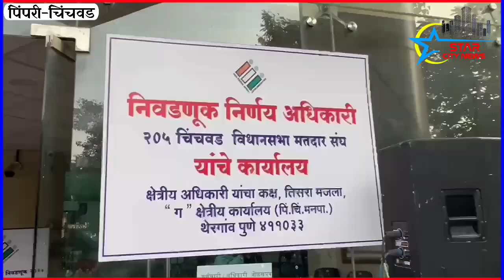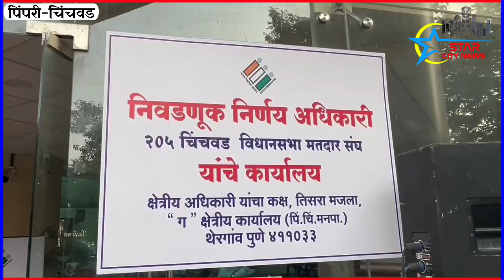चिंचवड विधानसभा निवडणूक निर्णय अधिकारी यांची गाडी दिव्यांग नागरिक कडून पेटविण्यात आली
चिंचवड विधानसभा निवडणूक निर्णय अधिकारी कार्यालयात एका अधिकाऱ्याचा चार चाकी वाहन एका दिव्यांग व्यक्तीने आग लावून पेटवून दिला आहे.

या घटनेमुळे पिंपरी-चिंचवड शहरात मोठी खडबड उडाली आहे. थेरगाव येथील पिपरी चिंचवड महापालिकेच्या ग क्षेत्रीय कार्यालय. त्या ठिकाणी सध्या चिंचवड विधानसभा निवडणुकीचा काम सुरू आहे.  याच ठिकाणी चिंचवड विधानसभेचे निवडणूक निर्णय अधिकारी यांचे कार्यालय देखील आहे. त्याच कार्यालयात अगदी काही मिनिटापूर्वी एका दिव्यांग व्यक्तीने पिंपरी चिंचवड महापालिकेच्या एका चार चाकी वाहनाला आग लावून पेटवून दिला आहे. सुदैवने यात  पिंपरी चिंचवड महापालिकेचे कोणतेही कर्मचारी जखमी झालं नाही आहे. वाहन पेटवून देणाऱ्या दिव्यांग व्यक्तीला पिंपरी चिंचवड शहर पोलिसांनी ताब्यात घेतला आहे.